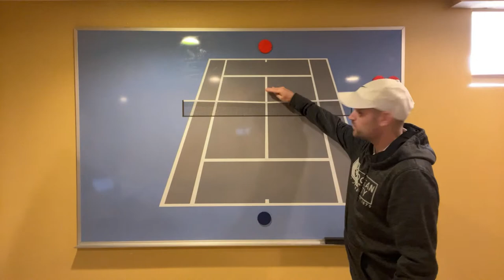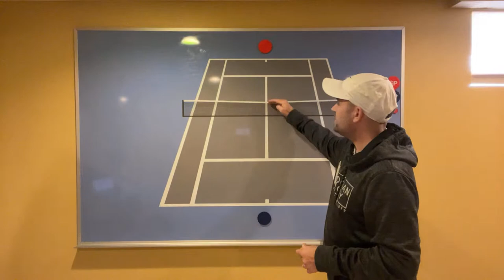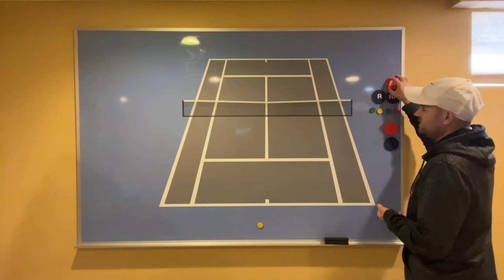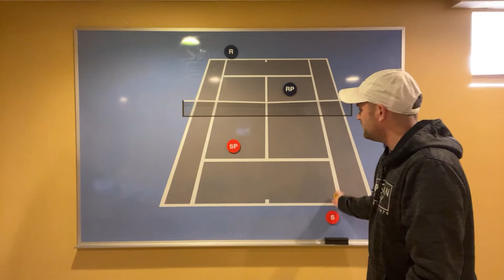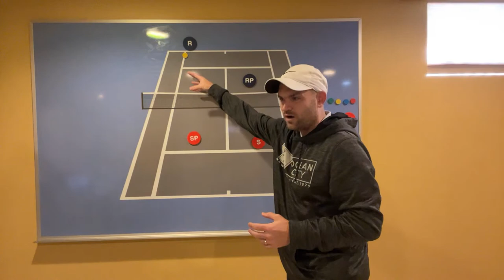Q&A with 2MinuteTennis (Coach Ryan Answers Your Tennis Questions)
Want Ryan to teach you? Go to 2MinuteTennis.net and grab a Zoom private lesson or stroke analysis!